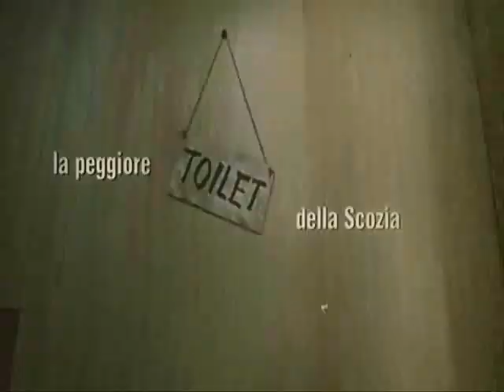Trainspotting (Dialetto Salentino)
La "cagata" di Trainspotting. A grandissima richiesta, tratto da "Medley di film", uno dei vostri doppiaggi preferiti!